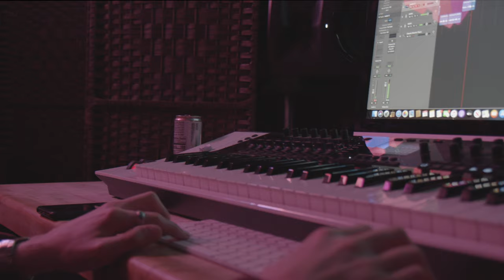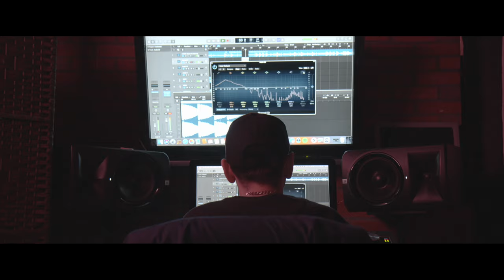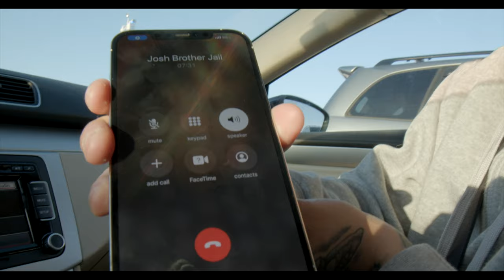Skinnyfromthe9 Vlog #2: Its Cold In New York